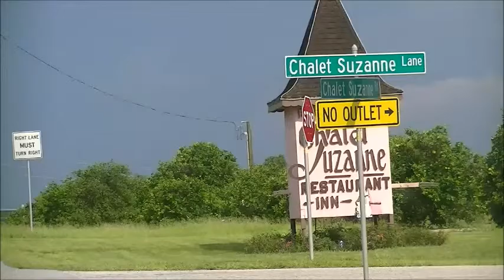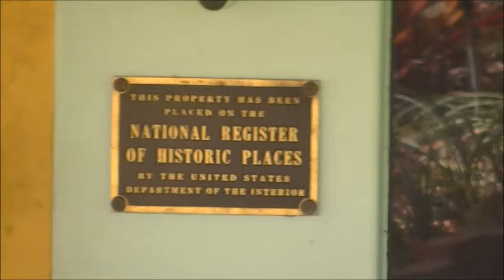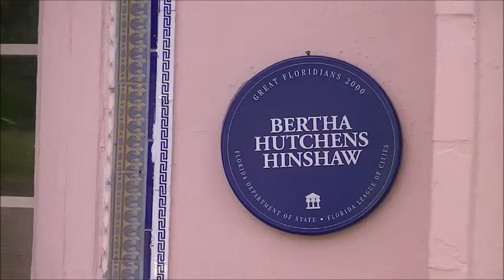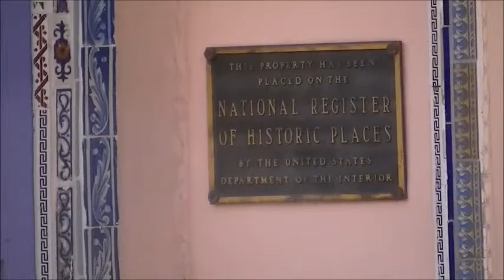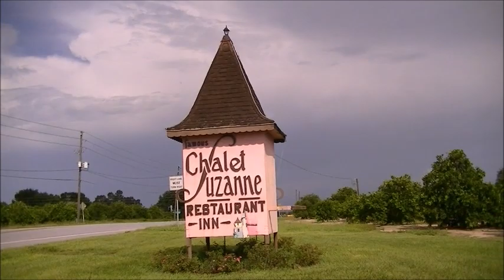Historic Chalet Suzanne Lake Wales Florida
This is the Historic Chalet Suzanne in Lake Wales FL. It was added to the National Register of Historic Places on 9/29/1989.